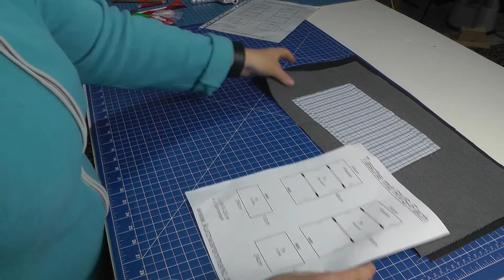Tasche mit Reißverschlussfach nähen DIY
Nähen eines kleinen Täschchens, mit Extra Reißverschlussfach. Mit Anleitung